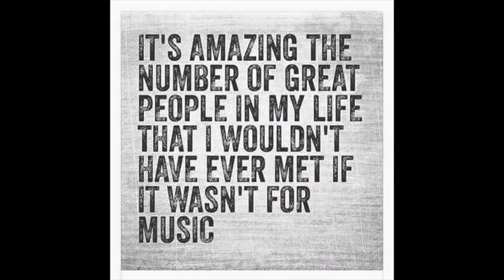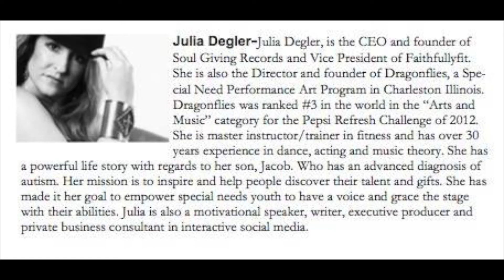C U Bands and Fans presents Original Artist Night #11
Bentley's Pub,   Wednesday  January 13th  @ 8 pm.   Steve McQueen  Sound Engineer